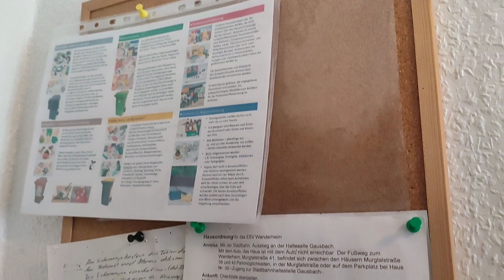Trip to blackforest(Germany) day 1 (Part 1)picnic in blackforest fun# joy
Trip to blackforest Germany 🇩🇪picnic summer vacations family time#fun gausbach gernsbach forbach badenbaden Trip Maza Enjoying#family Ghoomna phirna#ser